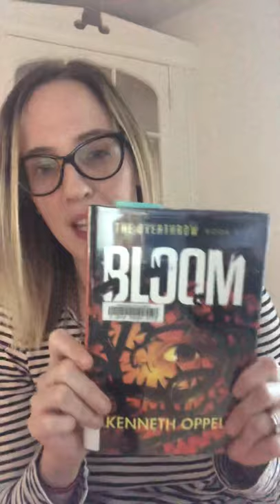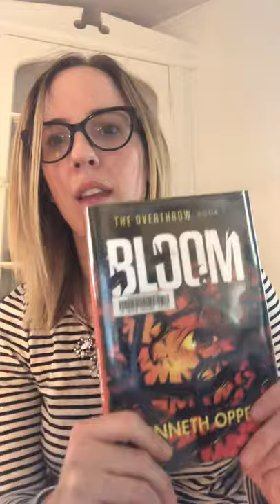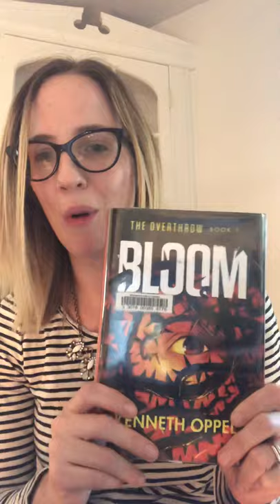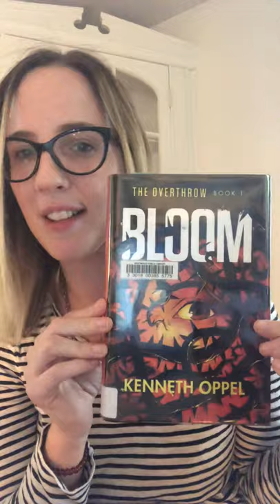Bloom by Kenneth Oppel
Lizzy recommends this scary science fiction tale of plants taking over the world! Featured on our Summer Reading list for grades 5 and up.

The invasion begins--but not as you'd expect. It begins with rain. Rain that carries seeds. Seeds that sprout--overnight, everywhere. These new plants take over crop fields, twine up houses, burrow below streets. They bloom--and release toxic pollens. They bloom--and form venus-fly-trap like pods that swallow animals and people. They bloom--everywhere, unstoppable. Or are they? Available on Libby with your library card.